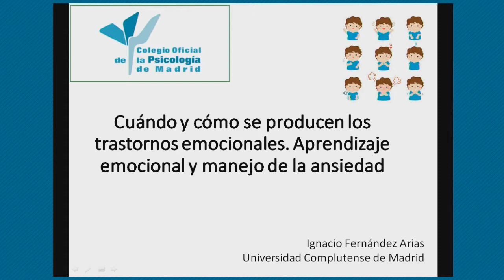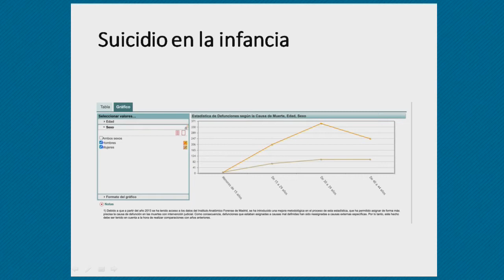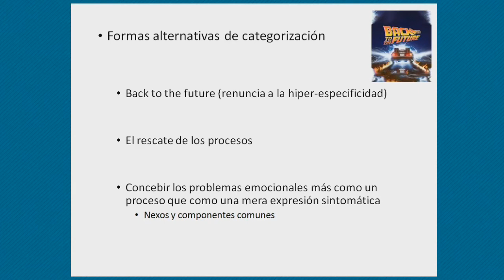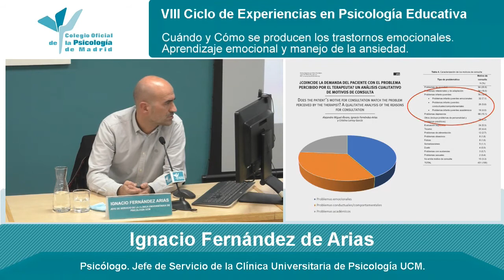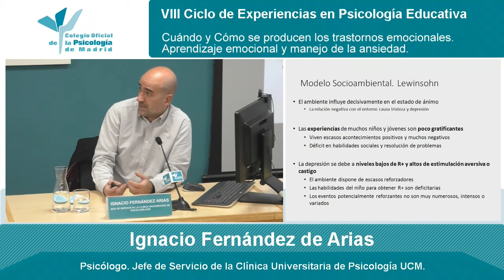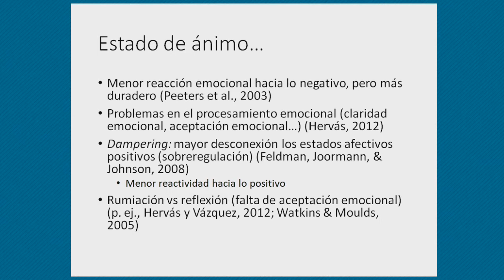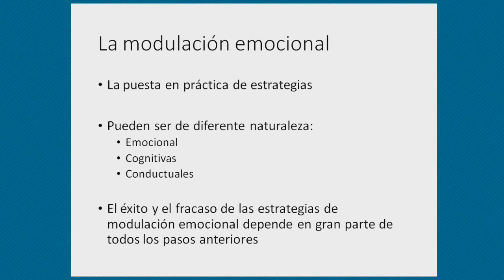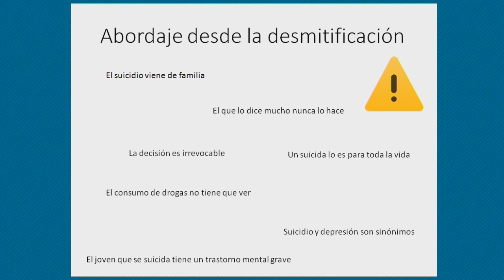VIII Ciclo de Experiencias en Psicología Educativa Ignacio Fernández. 15-02-21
Experiencia: Cuándo y Cómo se producen los trastornos emocionales. Aprendizaje emocional y manejo de la ansiedad., impartida por Ignacio Gabino Fernández.